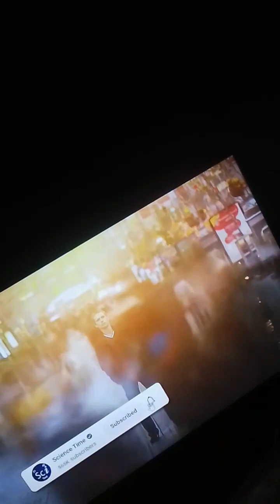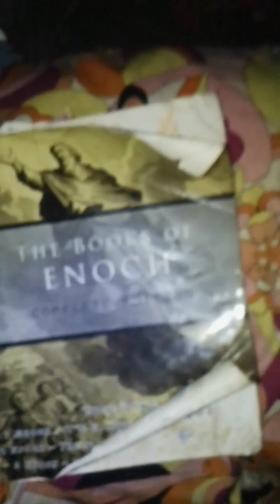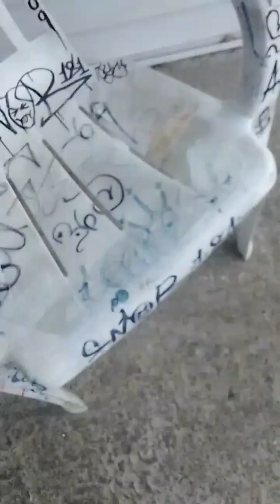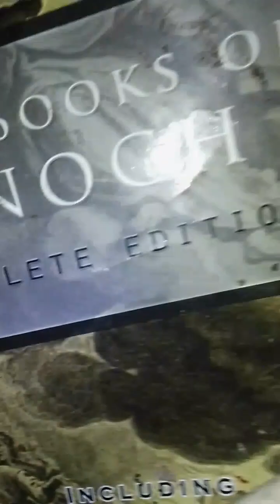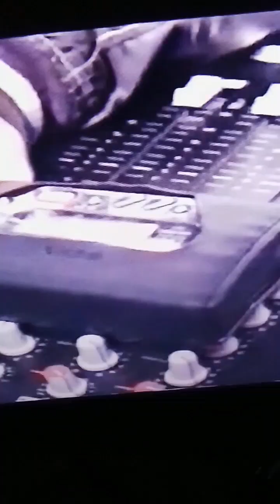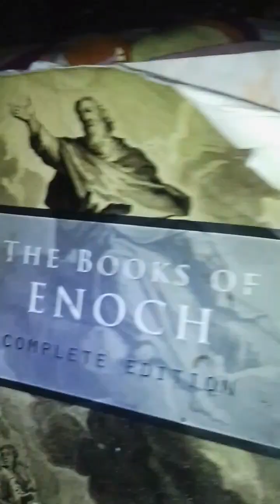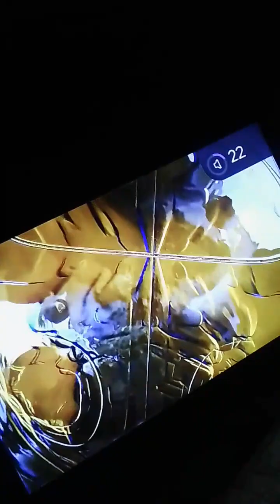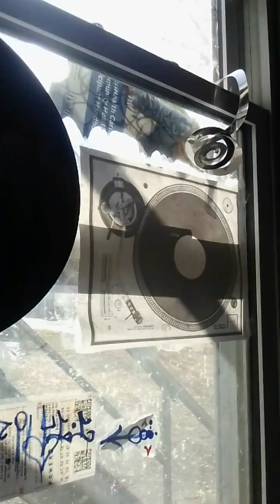The BrainStopper Living hell dj KH1 hardcore techno rave mix with Visuals too by kosher howey